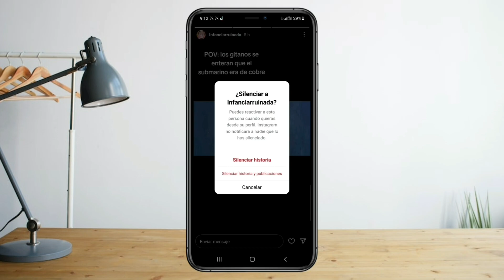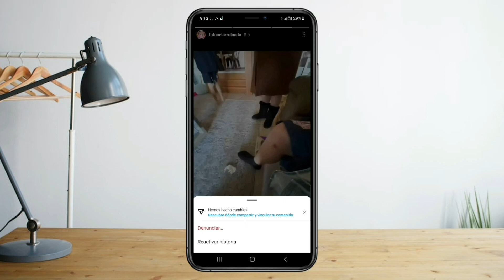Como Volver activar Historias Instagram de alguna Persona